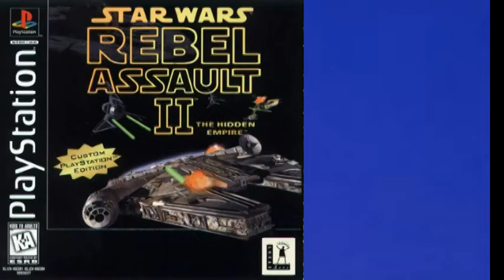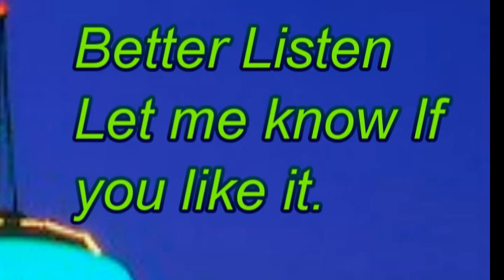Kenslog Reviews a game. Star Wars Rebel Assault II for PS1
Let me know what you think about the cartoon stuff. I am just breaking the ice on this software and want to go further.

Want me to make you a cartoon?